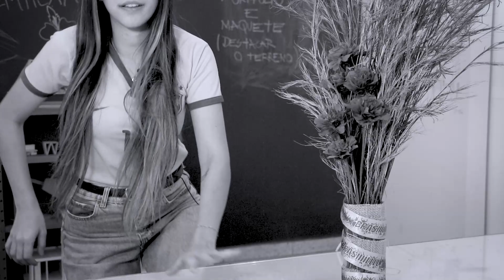Copou na Unoeste - Decoração para a Copa | Design de Interiores - ep. 4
Vai receber a galera em casa para para assistir aos jogos da Copa?! Então, já dê uma olhada na dica de decoração que separamos.
Neste episódio do Copou na Unoeste, nossa aluna de Design de Interiores Karrie de Mitre, nos ensinou um tutorial sustentável. confira o vídeo!